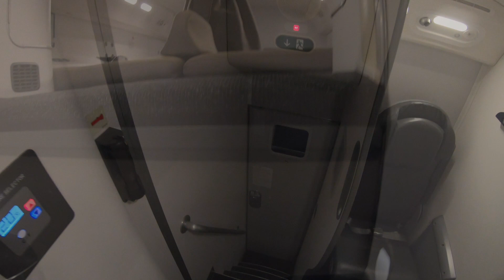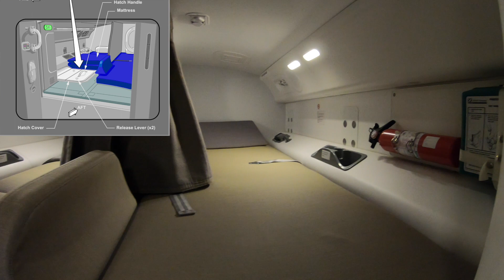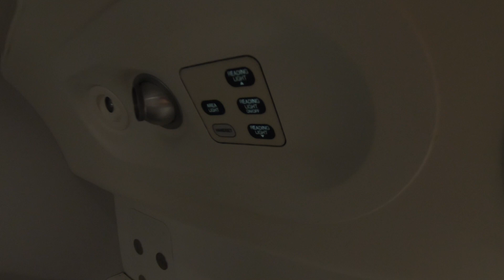Como es el Crew Rest Area del Boeing 787 I Vuelos Largo Alcance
Todos los vuelos comerciales requieren un mínimo de 2 pilotos , en los vuelos de largo alcance mayor de 9 horas y hasta 14 horas de vuelo se requiere un piloto de refuerzo 2+1 , por arriba de las 14 horas de vuelo se requiere tripulación múltiple 2+2
Para este tipo de vuelos se requiere un área de descanso la cual se utiliza por turnos de manera equitativa entre tripulantes , esta se encuentra normalmente arriba de la cabina de pasajeros y cuenta con un área de lectura y un área de descanso horizontal o camas